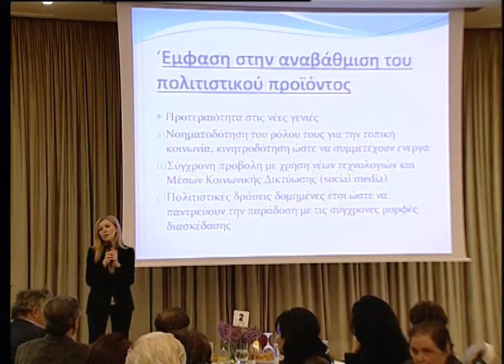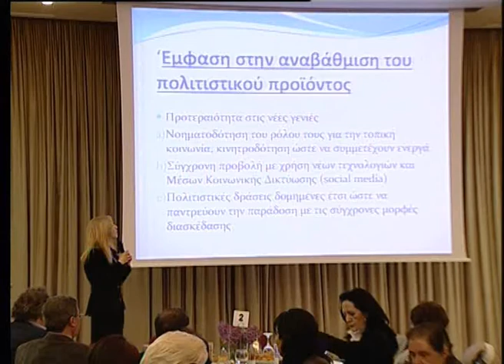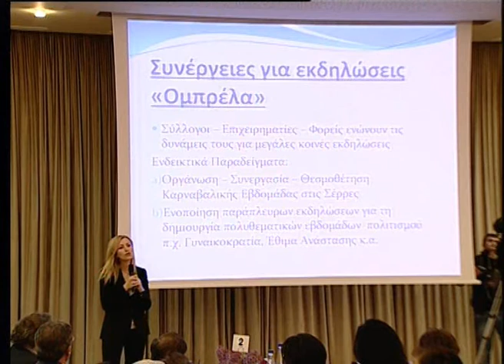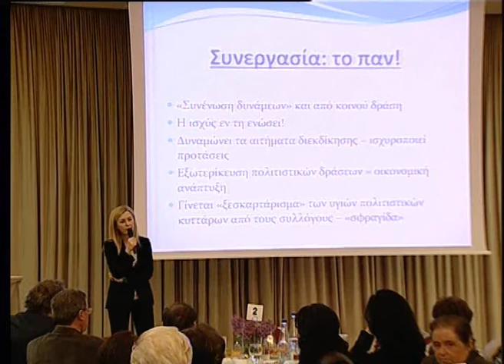Συνάντηση με τους Πολιτιστικούς Συλλόγους